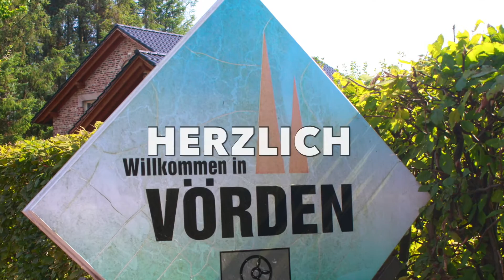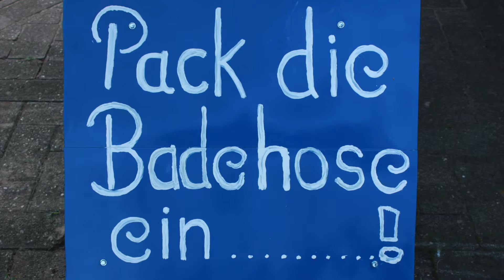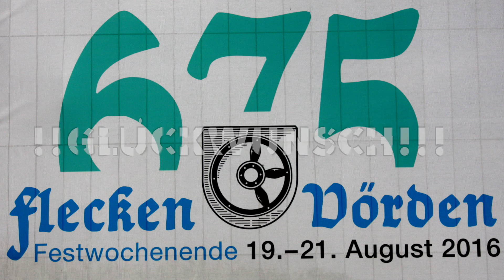Vörden feiert 675 Jahre Geburtstag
Das hübsche Örtchen Neuenkirchen-Vörden, dessen schönes Naturerlebnisbad ich bereits in einem Video vorgestellt habe, feiert sein 675. Jubiläum. Einige der fanatasievollen Dekorationen habe ich in diesem Video zusammengestellt. Viel Vergnügen beim Spaziergang im ländlichen Ambiente zur Musik "Rural Stroll".